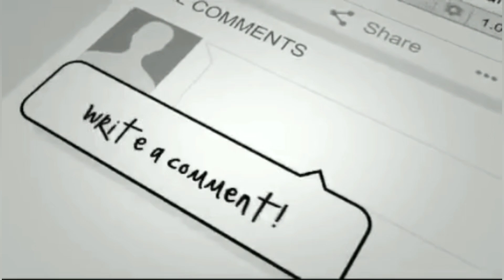Delhi Popular Street Food Matra Kulcha Recipe | बिल्कुल ठेले जैसे मटरा कुल्चा बनाए घर पर